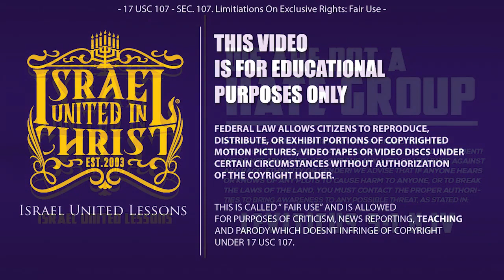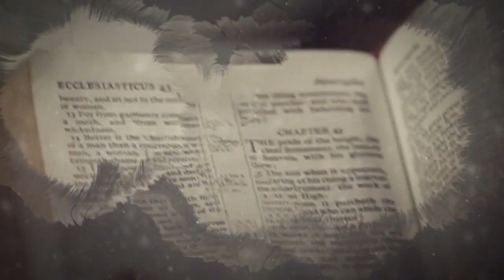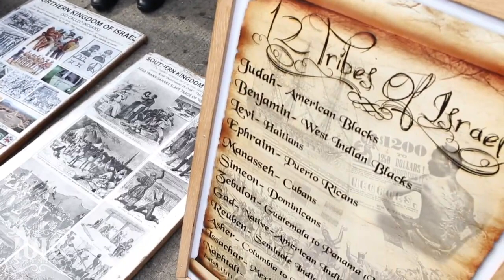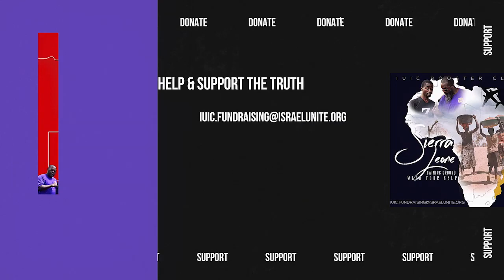IUIC | Silly Puerto Rican Is In Love With His White Jesus